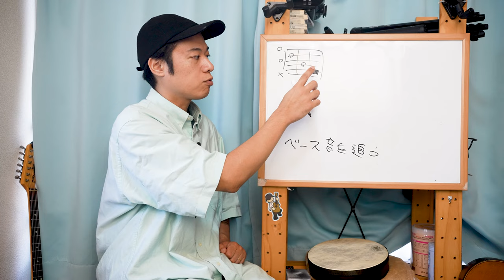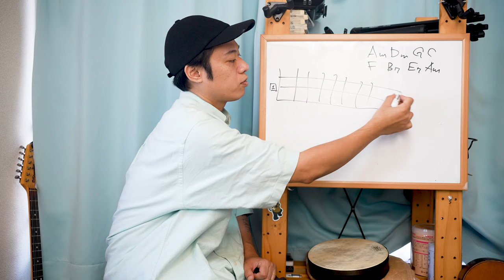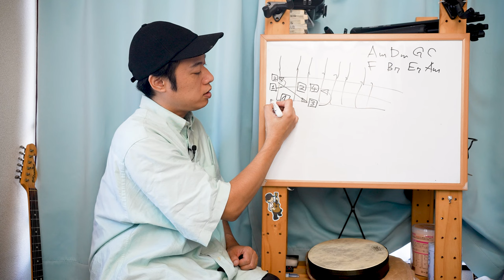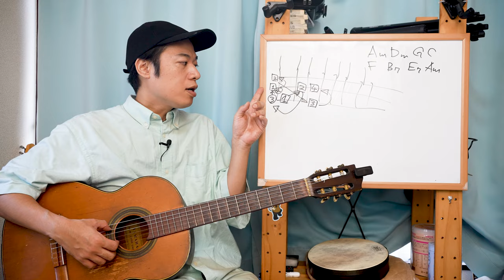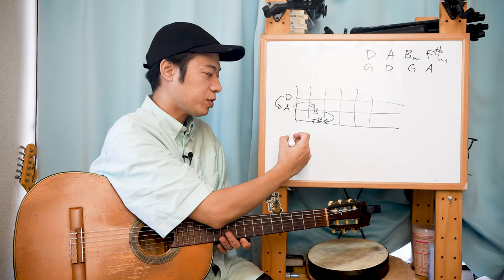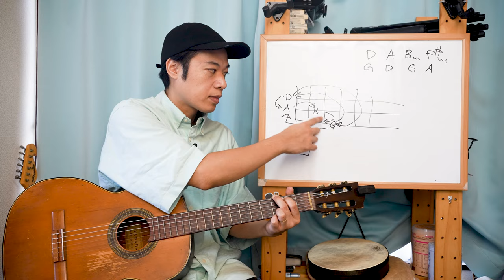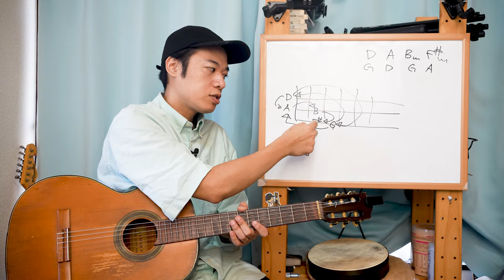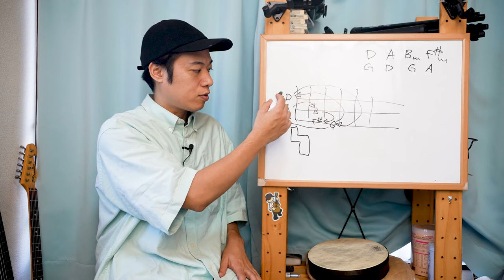ギターレッスン【カンタンにコードを覚える方法】初心者でもできる！！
「コードがなかなか覚えられない」
「次のコードなんだっけ？？とすぐに止まってしまう」
「楽譜を見ないと曲が弾けない！！」

そんな方に向けて初心者の方でもカンタンに実践できるコードの覚え方の話をさせていただきます。

実際にレッスンでもやっている内容なのですが、誰にでもすぐ実践できてかなり効果がある練習方法だと思いますので、是非覚えていただけましたら幸いです！！